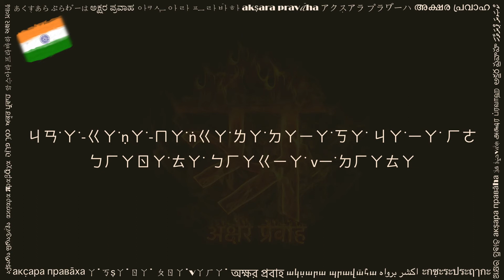ㄐㄢ˙ㄚ˙ ㄍㄚ˙ṇㄚ˙ ㄇㄢ˙ㄚ˙ (जन गण मन बोपोमोफ़ो लिपि में, Jana Gana Mana in Bopomofo script)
With great honor and humility we present a beautiful composition by ㄍㄨ˙ㄖㄨ˙ㄉㄜvㄚ˙ ㄖㄚ˙vㄧ˙ㄋㄉㄖㄚ˙ ㄋㄚㄊㄏㄚ˙ ṭㄞ˙ㄍㄛㄖㄚ˙ (gurudēva ravīndra nātha ṭaigōra), famously known as ㄐㄢ˙ㄚ˙ ㄍㄚ˙ṇㄚ˙ ㄇㄢ˙ㄚ˙ (jana gaṇa mana). This version consists of the first stanza (of five) of the entire song, and is regarded as ㄖㄚṣṭㄖㄚ˙ ㄍㄢㄚ˙ -- the National Anthem of Bharata (India). It is accorded same status as that of ㄖㄚṣṭㄖㄚ˙ ㄍㄧㄊㄚ˙ -- the National Song -- vㄢ˙ㄉㄜ ㄇㄚㄊㄚ˙ㄖㄚ˙ㄇ˙ by ㄙˊㄖㄇㄢ ㄅㄚ˙ṅㄎㄧ˙ㄇㄚ˙ ㄘㄢ˙ㄉㄖㄚ˙ ㄘㄚ˙ṭṭㄛㄆㄚㄉㄏㄧㄚㄧㄚ˙.  This song -- ㄐㄢ˙ㄚ˙ ㄍㄚ˙ṇㄚ˙ ㄇㄢ˙ㄚ˙ -- was written in 1911, in Bengali language, and was addressed to ㄅㄏㄚ˙ㄍㄚ˙vㄢㄚ˙ / ㄧㄙˊvㄚ˙ㄖㄚ˙ (bhagavāna / īśvara / God) by ㄍㄨ˙ㄖㄨ˙ㄉㄜvㄚ˙ ㄖㄚ˙vㄧ˙ㄋㄉㄖㄚ˙ ㄋㄚㄊㄏㄚ˙ ṭㄞ˙ㄍㄛㄖㄚ˙.  It profusely thanks ㄅㄏㄚ˙ㄍㄚ˙vㄢㄚ˙ / ㄧㄙˊvㄚ˙ㄖㄚ˙ for all blessing towards our motherland ㄅㄏㄚㄖㄚ˙ㄊㄚ˙ ㄇㄚㄊㄚ (Mother Bharata / India) and its people.

Just before he was declared the first President (unopposed), Dr Rajendra Prasad who was presiding the Constituent assembly on 24 January 1950 made the following statement: 'The composition consisting of the words and music known as Jana Gana Mana is the National Anthem of India, subject to such alterations in the words as the Government may authorise as occasion arises; and the song Vande Mataram, which has played a historic part in the struggle for Indian freedom, shall be honoured equally with Jana Gana Mana and shall have equal status with it.'
(Constituent Assembly of India, Vol.XII, 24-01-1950)

For a detailed story of how Jana Gana Mana became the national Anthem of Bharat, please read the following document:

This video is shared with a hope to help readers of Bopomofo script. You can practice this by reciting along the text and audio. Hope this helps in your sadhana.

Please share your comments below, and let us know what other texts would you like to see in Bopomofo.